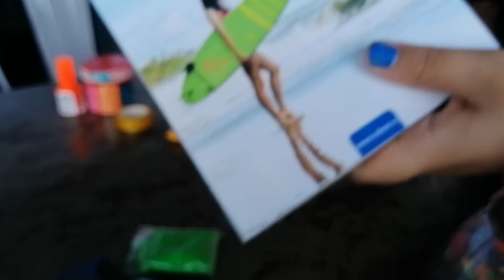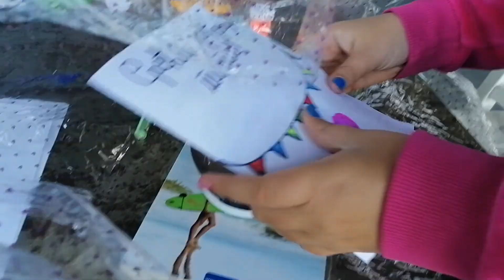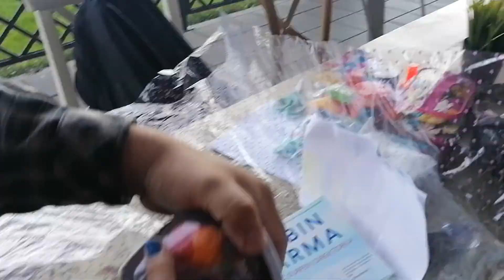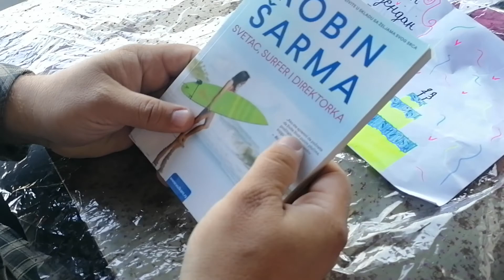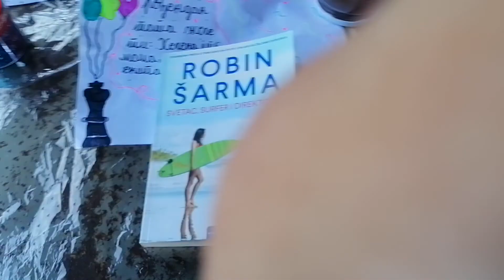Татин рођендан (други део) Припрема рођенданског поклона :: hesamit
Helena :: LoL :: HeSaMiT
Земун парк, октобар 2021.
Татин рођендан, други део
Припрема рођенданског поклона